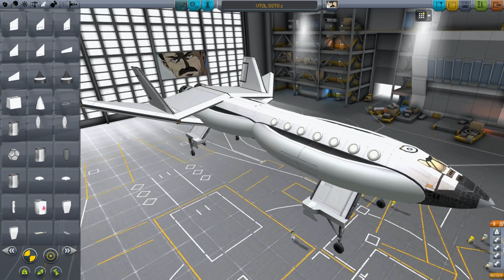KSP - The Flying Oyster - VTOL SSTO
Time for some vertical Action.